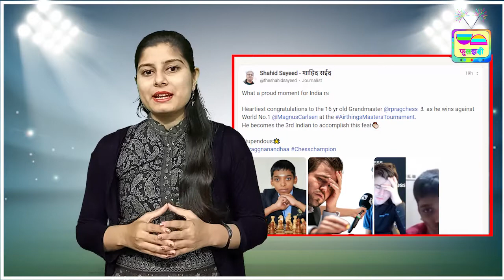कैसे 16 वर्ष के भारतीय ने रोका वर्ल्ड नंबर-1 शतरंज खिलाड़ी का विजय रथ I कौन हैं ये आर प्रगाननंदा?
भारत के युवा ग्रैंडमास्टर R Praggnanandhaa ने ऑनलाइन रैपिड शतरंज टूर्नामेंट एयरथिंग्स मास्टर्स के आठवें दौर में दुनिया के नंबर एक खिलाड़ी Magnus Carlsen को हराकर बड़ा उलटफेर किया है। Praggnanandhaa ने सोमवार की सुबह खेली गई बाजी में काले मोहरों से खेलते हुए कार्लसन को 39 चाल में हराया।